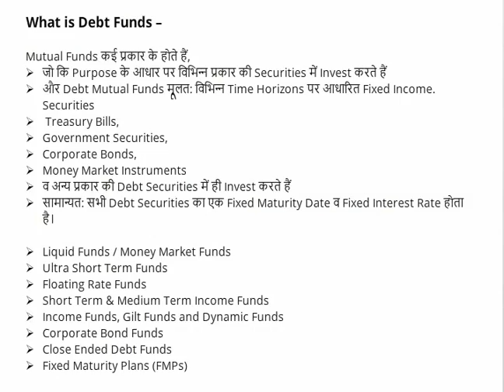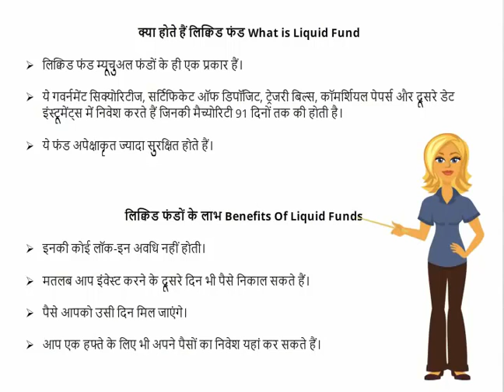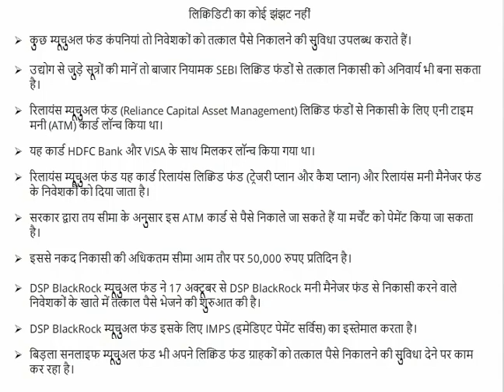What is liquid mutual funds | लिक्विड म्यूच्यूअल फंड्स क्या है ? | Mutual Fund Investment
Liquid funds are a type of mutual funds that invest in securities with a residual maturity of up to 91 days. Assets invested are not tied up for a long time as liquid funds do not have a lock-in period.